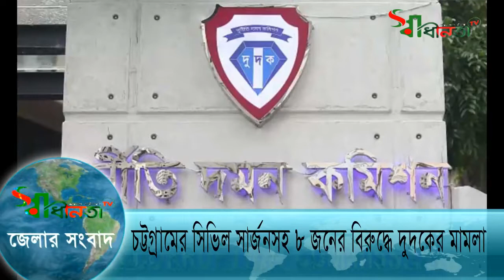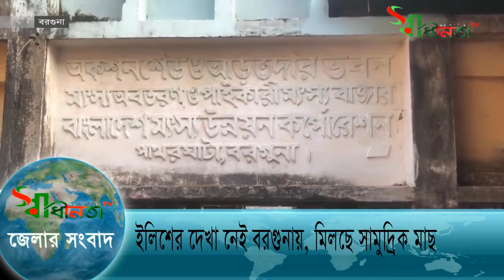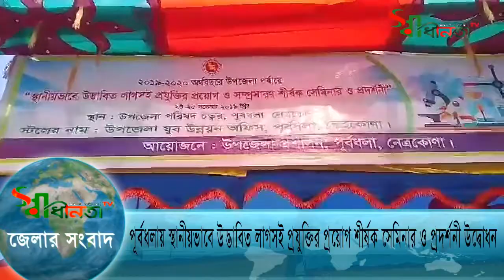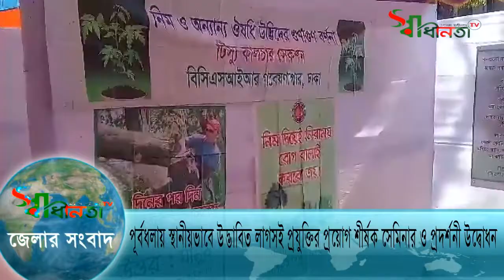Swadhenata Tv নিউজ বুলিটিন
swadhenata.Tv, সম্পাদকীয়,  আল হাজ্ব ইসমাইল হোসেন ভূঁইয়া বীর মুক্তিযোদ্ধা
স্বধীনতার ডায়েরী  নিতুন প্রজন্ম দের মুক্তিযোদ্ধা বিশয় অবগত কররা জন্য...